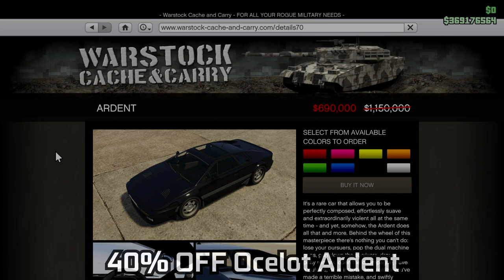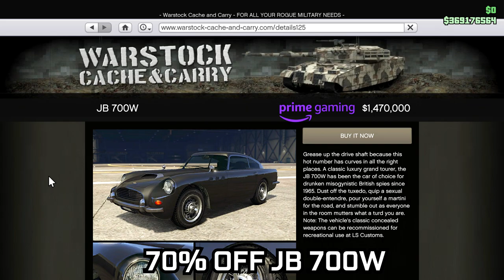GTA ONLINE Weekly Update: Bunker Stock Bonus, 3x Motor Wars, Revolter on Podium & MORE!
The tunables have updated & it is a new event week with new content in GTA Online! 19th dripfeed week for The Cayo Perico Heist Update. The podium vehicle at the Casino is the Übermacht Revolter.

GTA Online Event Week 29-04-21 to 05-05-21:

Podium Vehicle: Übermacht Revolter.

New Vehicles & Content:

Bonus Money Making:
3x GTA$ & RP on Motor Wars Adversary Mode (Battle Royale styled mode)
2x GTA$ & RP on Gunrunning Bunker Stock Sell Missions
2x GTA$ & RP on Bunker, Diamond & Missile Base Series Adversary Modes

PREMIUM RACE: “CUTTING CORONERS" (SUPER CLASS)
TIME TRIAL: "ELYSIAN ISLAND II”
RC TIME TRIAL: "VESPUCCI BEACH"

Prime Gaming Bonuses:
GTA$200K for playing this week
FREE Kosatka Sonar Station

Current list of remaining podium vehicles (In no particular order of release):

Canis Freecrawler
Declasse Drift Yosemite
Lampadati Tropos Rallye
Truffade Nero Custom
Shitzu Hakuchou Drag
Vapid Winky

16GB (8x2) DDR4 RAM (Dual Channel @2666Mhz)